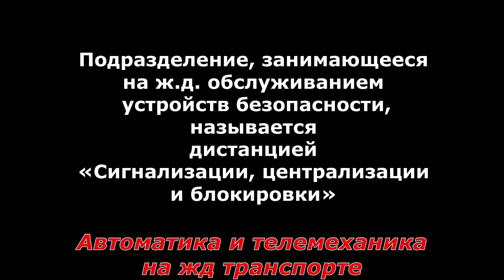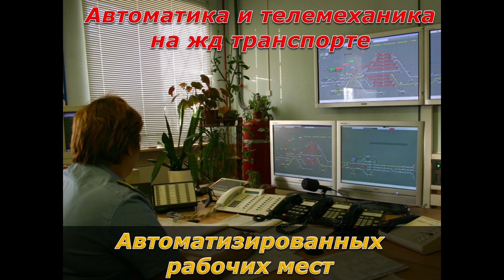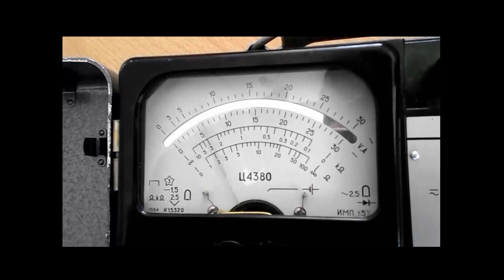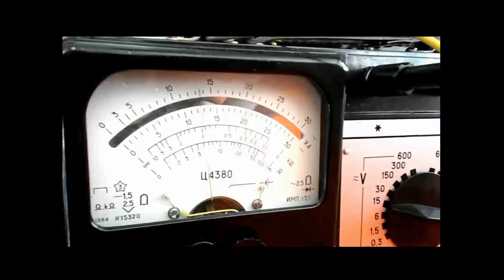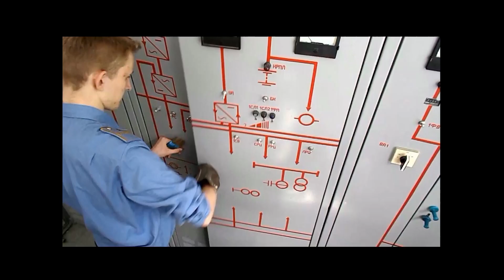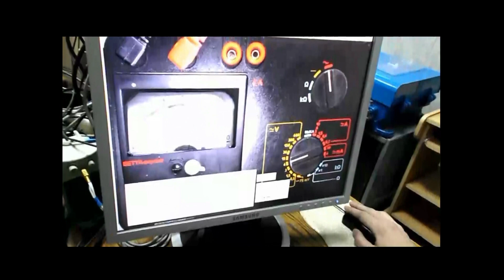Отделение АТМ абитуриентам (22.08.21) версия с видео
ОмГУПС СП СПО ОТЖТ
Специальность 27.02.03  "Автоматика и телемеханика на транспорте (железнодорожном транспорте)"

Приходите к нам учиться и корова и лисица и жучок и паучок...
но лучше кому интересно...